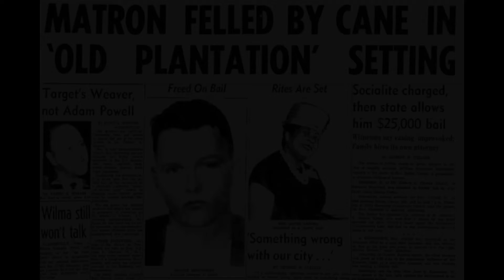Janice Stanfield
We open the GO TELL IT! series with Ms. Janice Stanfield sharing a heartfelt story about her beloved neighbor, Ms. Hattie Carrol, that sheds light on senseless racial inequalities that persist to this day.

Go Tell It! is a project rooted in the practice of Black cultural preservation through oral histories. Created to amplify Black storytellers across mediums who have one thing in common: a captivating story to tell. Be it a folk-tale, song or dance. A short-film, or photograph. There is a story within to be told and shared. That is needed because Black stories, our stories, the ones no one else can tell are so needed.